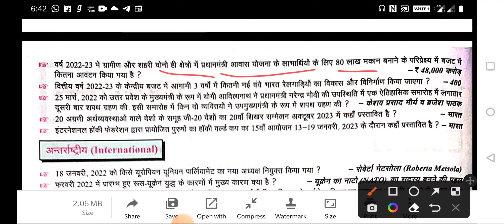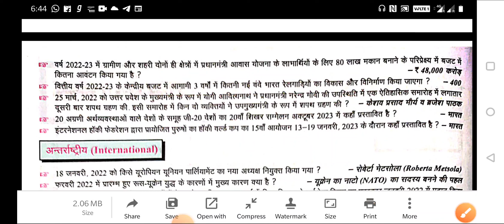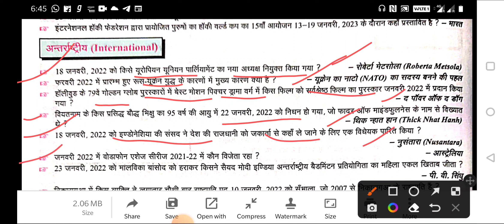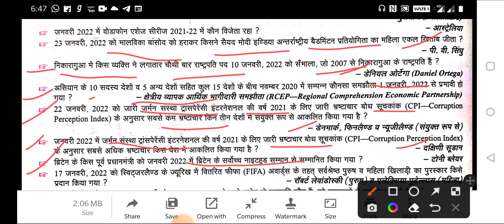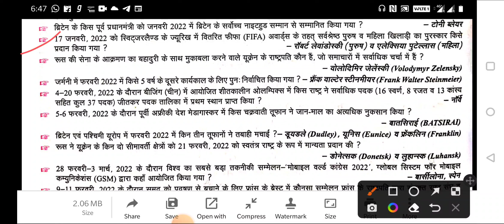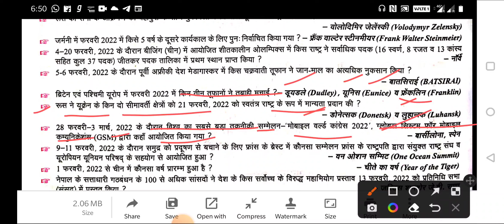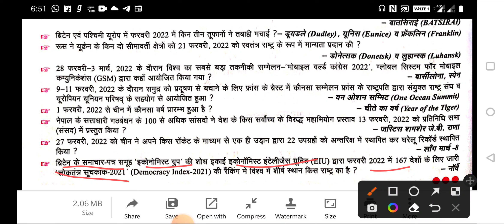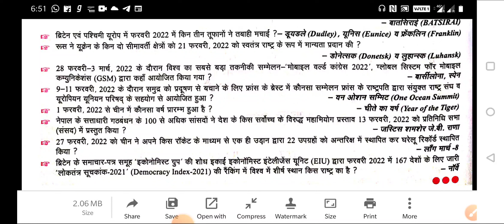Current Affairs One Liner 2022|67th bpsc pre 2022|up lekhpal mains|HCS Pre 2022